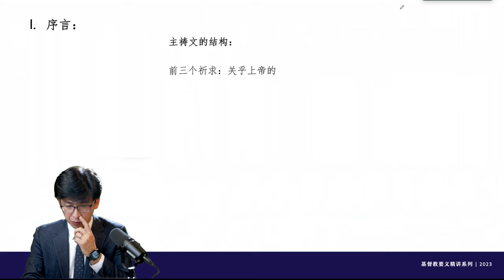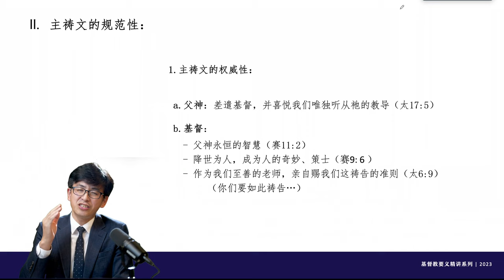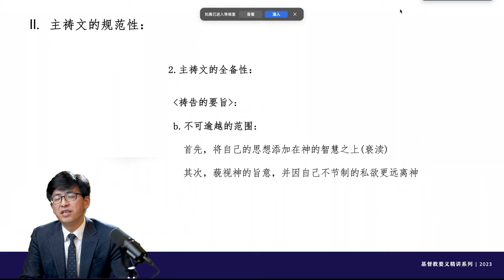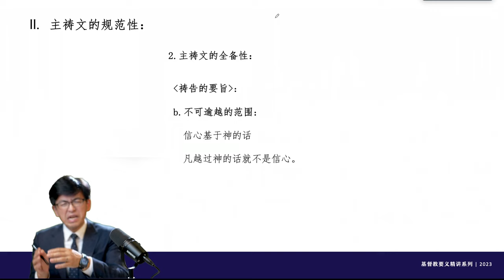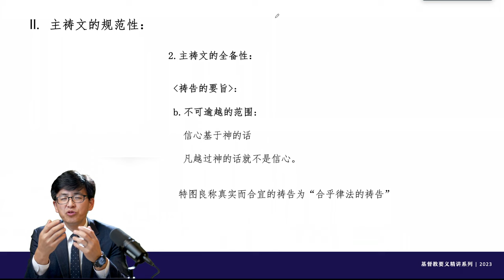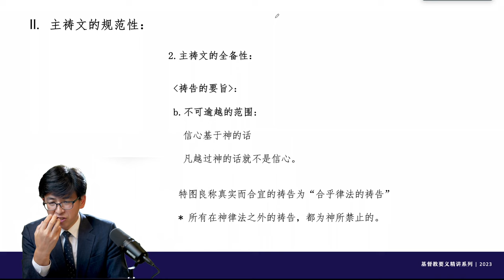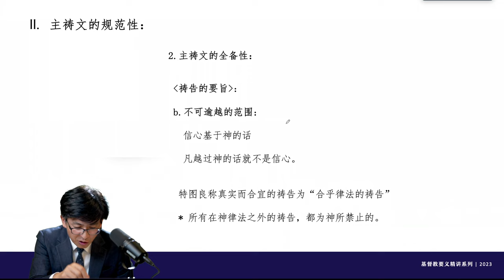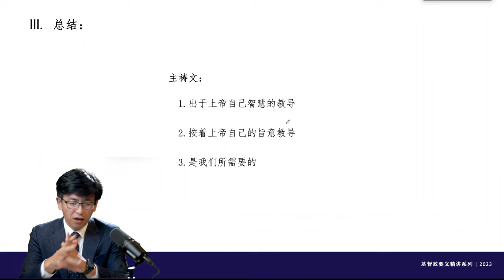加尔文，《基督教要义》第154講：“主禱文講解_總結_“主禱文的規範性和自由性”(3.20..48~49)